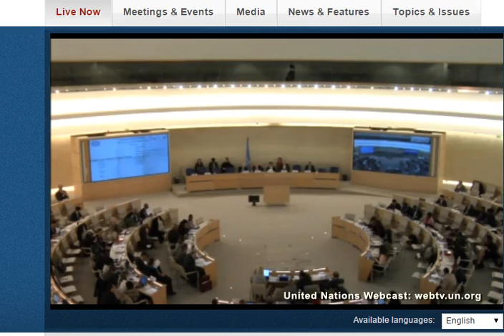Israel hate fest at UNHRC